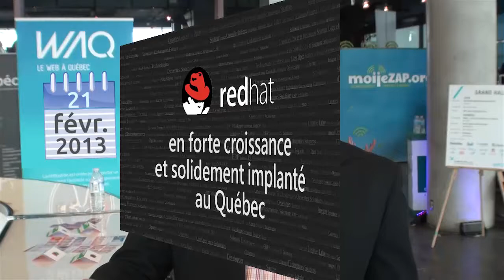Red Hat en forte croissance et solidement implanté au Québec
21 février 2013 - De passage au Web à Québec, nous avons rencontré Michael Lessard afin qu'il nous parle de la situation actuelle de Red Hat dans le monde et, plus particulièrement, au Québec. Avec un chiffre d'affaires qui a largement dépassé, en mars 2012, le milliard de dollars, l'éditeur de la distribution Linux qui détient actuellement plus de 75% du marché d'entreprise développe son offre et s'appuie sur un réseau de partenaires, dont Savoir-faire Linux, qui apportent un confort et une garantie d'excellence supplémentaire à ses clients...